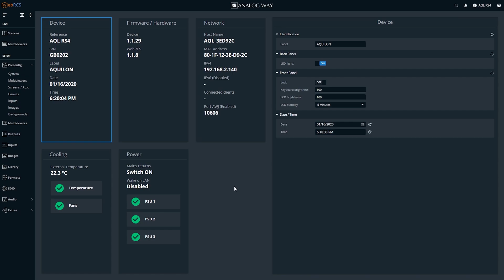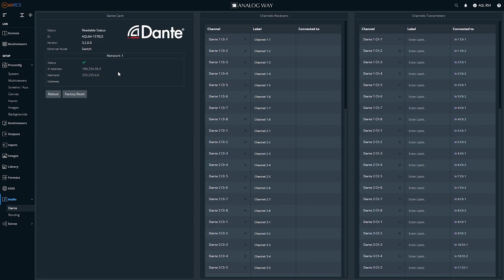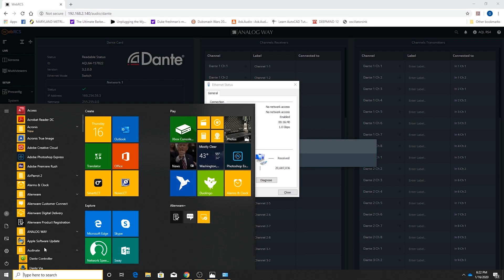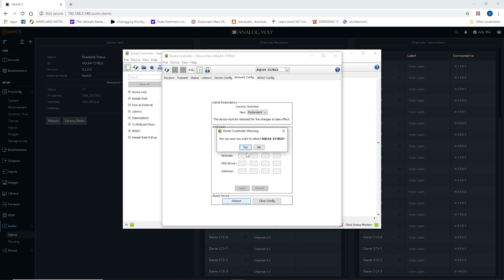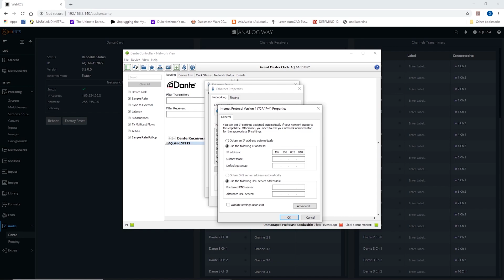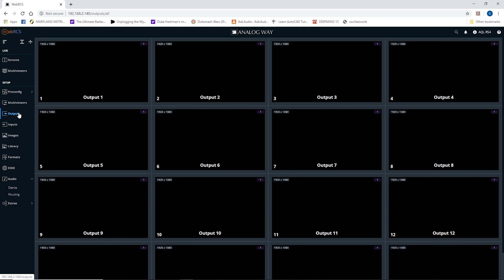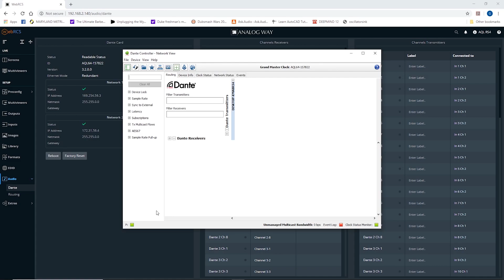Analog Way Aquilon and Dante Controller Setup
Evolve Solutionist George Ray walks through the steps linking the Analog Way Aquilon and Dante